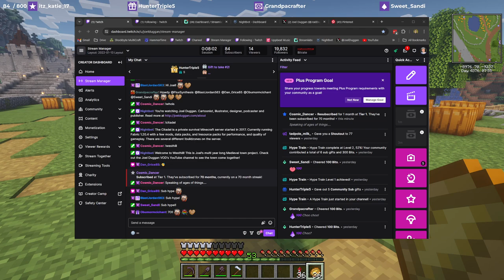The Citadel - West Road Pumpkin Farm - Part 2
Freestyle start to the build of the pumpkin farm house with... Mixed results.

HayBud312 - JenFoster  - JPrice - Lewas - MindTripMedia - Muppet9183 - Nerdpants_McGee - ScotsmanUK - SeerOfTerribleOmens - SkullDaisyGimp - Smurph588 - Stormdanc3 - SweetSandi - Turing79 - Voldare

~Block Enthousiasts~
Dan_Grice85 - EladJenkins - Juice - Loewe88 - TinMyren